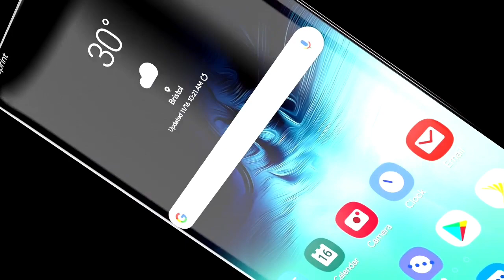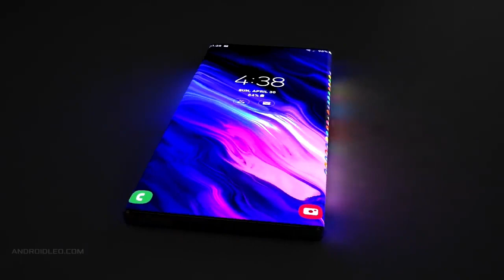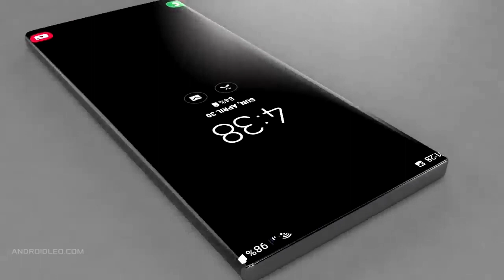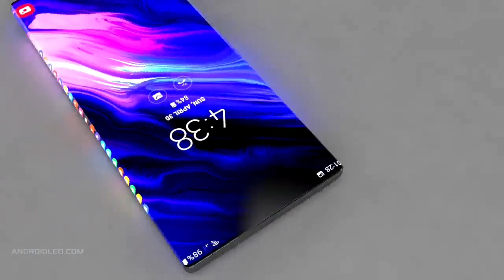Samsung galaxy edge prime specs, price, features, price, 8000mah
Samsung galaxy edge prime specs, price, features, price, launch date | Samsung galaxy edge prime

hello everyone welcome to my channel is video me maine samsung galaxy edge prime ke specifications price launch date features ke bare me bataya he mujhe umeed he ap sab ko pasand ayenge